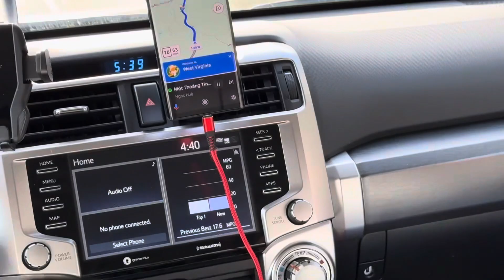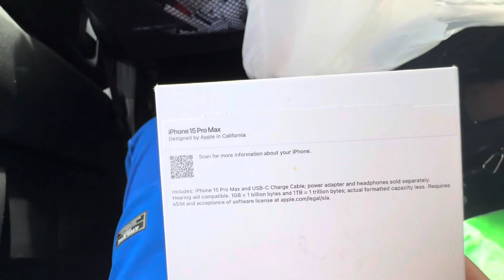Arriving in West Virginia